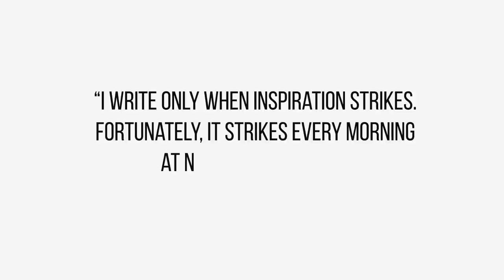Stuck in a Creative Block? Stop Waiting For Inspiration & Do This Instead!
Want to learn watercolors with me? Join me inside my watercolor course for beginners & let me personally help you get started

Suffering from a creative block? In this video, I wanted to share some art block tips and ideas on how to overcome a creative block. So if you're suffering from a creative block or if you're in a creative rut, let's talk about how to do your work through creative blocks and droughts!

❤ Grab my FREE guides!

~mako

♫ MUSIC ♪